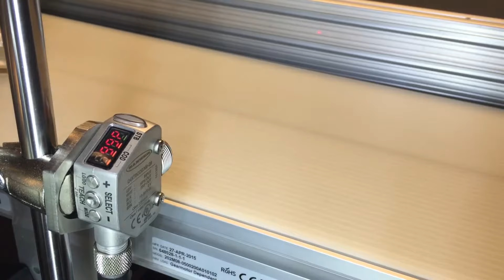BANNER Q4X İLE ŞEFFAF CİSİMLERİN ALGILANMASI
BANNER İLE CAM VEYA PLASTİK ŞEFFAF CİSİMLERİN ALGILANMASI

Merhaba arkadaşlar..
Q4X hakkında Türkçe kaynak sayısının az olması nedeniyle bu videoyu bilgilendirme amacıyla hazırlamak durumunda kaldım. Türkçe alt yazılı bir şekilde izlemek için video üzerinde bulunan Altyazılar sekmesine tıklayıp görebilirsiniz.

Cam ve pet gibi şeffaf cisimleri sanayide kullanım ağı oldukça geniştir. Gıdalardan tutunda katı ve sıvılara kadar bir çok ürünün güvenli koşullar altında saklanması için kullanılırlar. Bu özellikleri nedeniyle en çok tercih edilen ambalaj ham maddesi olarak kullanılır.
Pet ve Cam şeffaf oldukları için makine ve ekipmanlarda bu özellikleri algılayacak sensörler kullanılır. Bu sensörler genellikle Fotoelektronik ve  kapasitif sensörlerdir. Bu videoda özellikle gıda sanayinde oldukça kullanılan pet ve cam ambalajların algılanması ve kontrol edilmesi üzerine bir uygulama gerçekleştirdim. Kullandığım sensör Banner firmasının QX4 modeli.  Çok amaçlı sensörler grubuna giren QX4 modelinde hem yoğunluk hem de 25 mm ile 610 mm'ye kadar güvenli algılama yapabilir.
• Daha önceden sabitlenmiş sensörün karşısında da yine sabit pürüzsüz bir yüzey olmalıdır.
• Bu koşullar sağlandığı taktirde ayar yapmaya başlayabilirsiniz.
• İlk olarak sensörün önünde hiçbir nesne olmamasına dikkat ediniz.
• MODE tuşuna 2 sn basılırak ekrana TCH yazısı görülür.+ tuşuna basılarak  TRAC yazısı üzerindeyken TEAC tuşuna basılır ve ON seçilir.
• Daha sonra sırasıyla SPD 50, GAİN HIGH,DLY DLAY, OND 100, OFD 60,INPT SET, DISP 1234, END yapılır.
• Burada OND (ON DELAY) OFD (OFF DELAY) algıladığında gecikme, bıraktığında gecikme sürelerini ifade eder.
• Tüm bu ayarları yaptıktan sonra tüm sekmelerden çıkarak ana ekrana gelin ve pürüzsüz olan karşı yüzeyi sensöre TEAC tuşuna 2 sn basarak ve gelen ekrana yeniden kısa süre basarak öğretebilirsiniz.